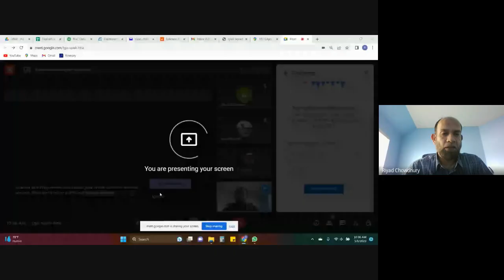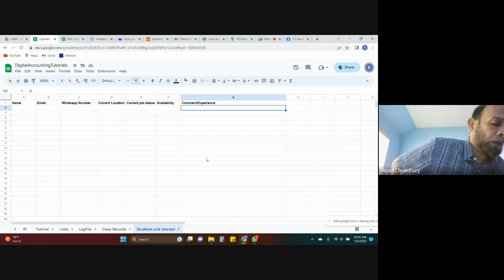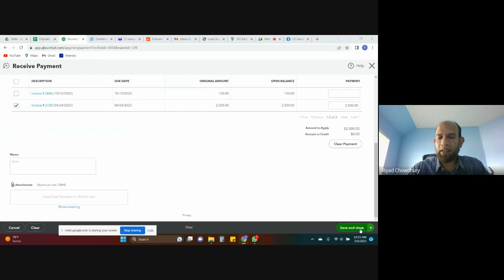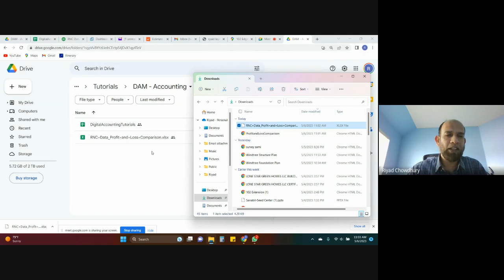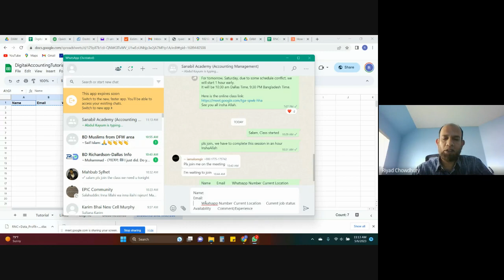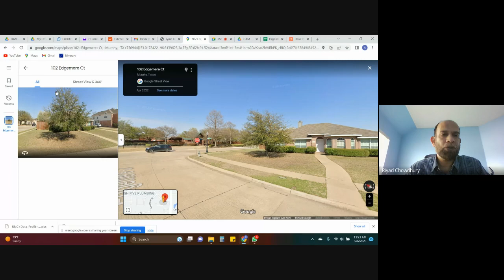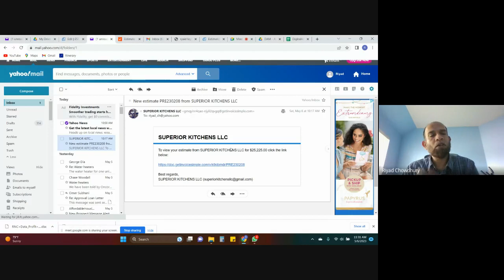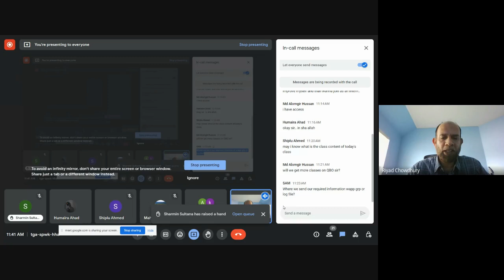Course 02: Class 05